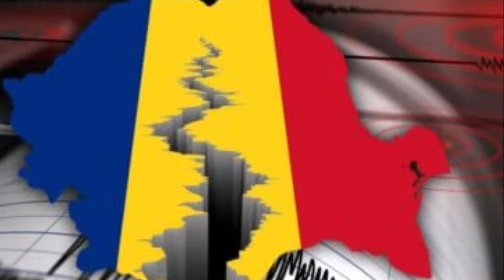Un nou cutremur produs în România! 20 Februarie 2023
Un cutremur slab, de magnitudine 3 pe scara Richter, s-a produs luni, la ora locală 13:23, în judeţul Gorj, la o adâncime de 3 km.